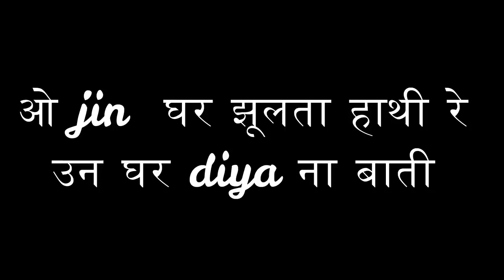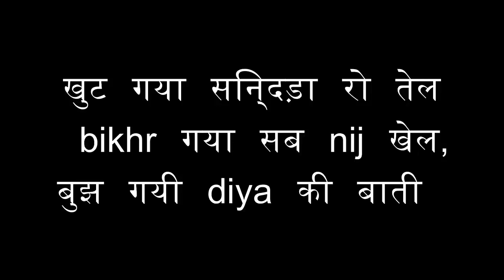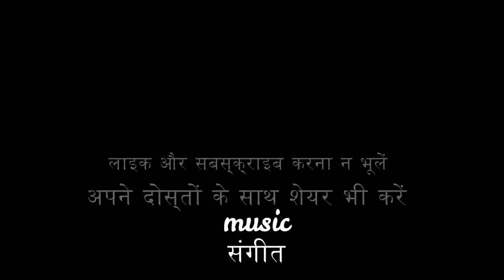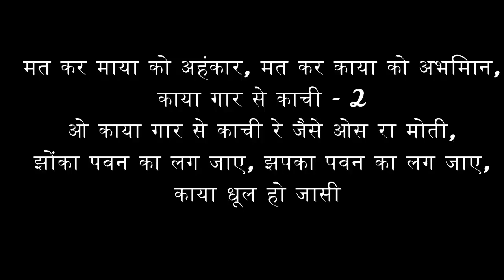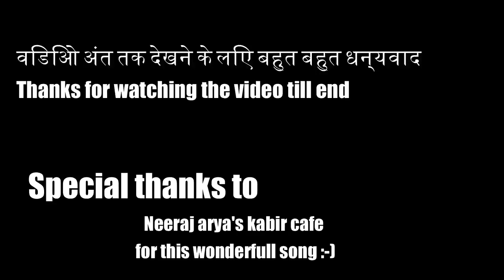Mat kar maya ko ahankar lyrics- Scam 1992